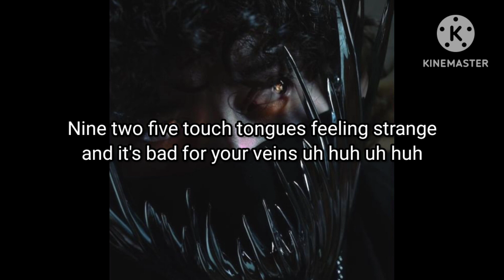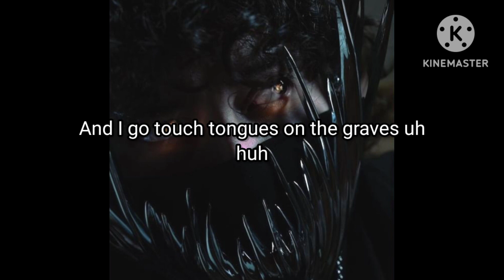Warlord Colossus - Spoiled Dogs, Sleeping Belly Up (Lyric Video) | Prod. Eraze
Warlord Colossus's Socials